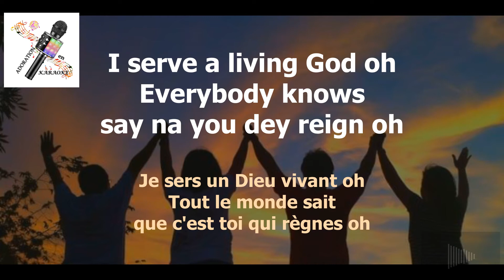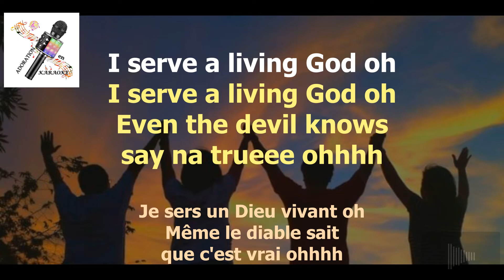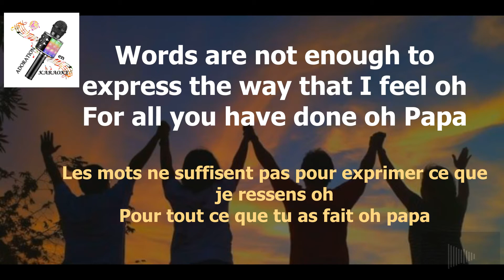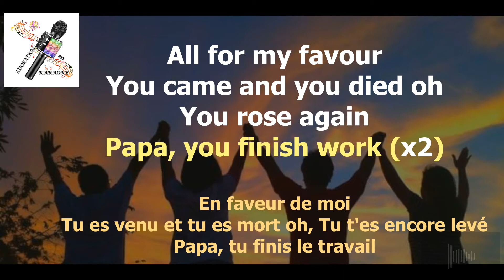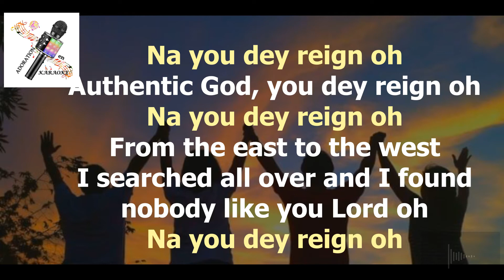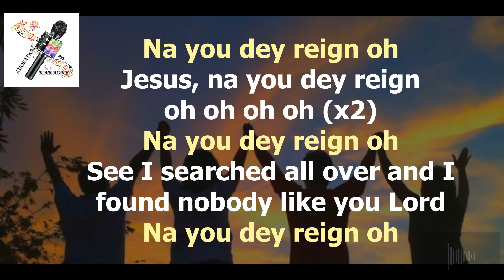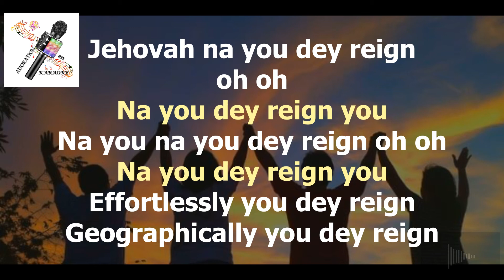Na you dey reign - Mercy Chinwo (LYRICS - traduction)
[Intro]

Authentic GOD oh
Oh na na na
Authe authentic GOD oh oh oh

Authentique Dieu
Authe authentique DIEU oh oh oh

Sweet Father Father
Na you dey reign oh oh

Doux Pere Pere
C'est toi qui reigne

[Chorus]

I serve a living God oh
Even the devil knows
Na trueee ohhhh
Everybody knows say
Na you dey reign oh

*Je sers un Dieu vivant oh
Même le diable sait
C'est vrai ohhhh
Tout le monde sait que
C'est toi qui règnes oh*

Na trueee ohhhh

C'est vrai ohhhh

Je sers un Dieu vivant
[Chorus]

Na trueee ohhhh, na trueee ohhhh

C'est vrai ohhhh, c'est vrai ohhhh

Na trueee ohhhh, na true na true na true oh
Everybody knows say
Say na you dey reign oh

[Part 1]

Jehovah na you dey reign oh
From the east to the west
I searched all over and I found nobody like you
Eeeeehhhheee

*Jéhovah tu règnes oh
De l'est à l'ouest
J'ai cherché partout et je n'ai trouvé personne comme toi
Eeeeehhhheee*

[Part 2]

All the glory and honour belong to no one else but you
but you oh oh oh oh oh oh
Words are not enough to express the way that I feel oh
For all you have done oh Papa

*Toute la gloire et l'honneur n'appartiennent à personne d'autre que toi
mais toi oh oh oh oh oh oh
Les mots ne suffisent pas pour exprimer ce que je ressens oh
Pour tout ce que tu as fait oh papa*

[Part 3]

All for my favour
You came and you died oh
You rose again
Papa, you finish work
All for my sake oh

*En faveur de moi
Tu es venu et tu es mort oh
Tu t'es encore levé
Papa, tu finis le travail
Tout pour mon bien oh
Papa, tu as finis le travail*

[Part 4]

Papa papa collect the glory and the honour
I throway salute oh oh
Nobody fit drag am with you
Take the glory and the honour
I throway salute oh oh oh oh oh oh oh

*Papa papa recueille la gloire et l'honneur
je te salut oh oh
Personne n'est digne de traîner avec toi
Prend la gloire et l'honneur
Je te salue oh oh oh oh oh oh oh

[Part 5]

Authentic God, you dey reign oh
I searched all over and I found nobody like you Lord oh
Jesus, na you dey reign oh oh oh oh
See I searched all over and I found nobody like you Lord

*C'est toi qui règne oh
Dieu authentique, C'est toi qui règne oh
J'ai cherché partout et je n'ai trouvé personne comme toi Seigneur ooo
Jesus, C'est toi qui règne oh oh oh oh

[Mercy Chinwo Raps]

Your glory no one dey share am
Jehovah, anything you talk you dey do am
You get ti power to save, heal and deliver
Hosannah, the angels dey sing Hallelujah
You nor dey lie
You nor dey fail
You nor dey carry my matter dey play
See as I dey
You call me your own
When he reach my turn, Lord you nor dey delay
From Liberia to Jamiaca
You nor dey carry last (x2)
You be authe authe authe authe authe authe Authentic God
Authe authe authe authe Authentic God

[Outro]

Jehovah na you na you na you na you na you na you na you
You reign, you reign, you reign in all the earth
Na you dey reign you